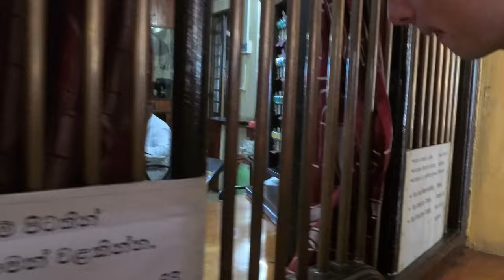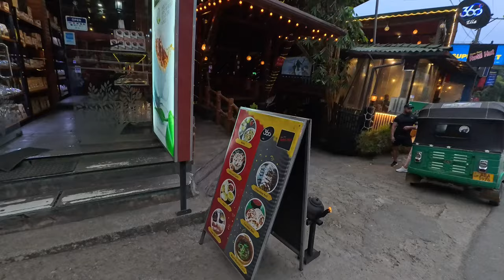🚂KANDY TO ELLA, train ride 🤯WATCH this before you visit SRI LANKA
Salutare! Astăzi pornim din Kandy către Ella, un mic oraș din districtul Badulla, situat la o altitudine de 1.041 de metri. Ne-am luat bagajele în spate și am pornit către gara din Kandy.

📌 Un avertisment pentru cei care doresc să călătorească cu trenul din Kandy până în Ella: biletele online trebuie achiziționate cu o lună înainte, altfel riscati să calatoriti la clasa a 2-a sau a 3-a, fără locuri, unde este aglomerat si periculos, deoarece trenul circulă cu ușile deschise.

Călătoria cu trenul a fost solicitantă, dar am reușit să ne bucurăm de peisaje superbe, să admirăm plantatiile de ceai și să descoperim o mulțime de cascade minunate. Drumul nostru cu trenul a durat aproximativ 8 ore.

Spre seară, am ajuns în Ella, fiind surprinși de numărul mare de turiști și de transformarea orășelului de munte, care a pierdut din farmecul său autentic de Sri Lanka, devenind o destinație turistică aglomerată.

Nu uita să dai un like, să lași un comentariu și să distribui această experiență cu alții! 🤯

📱Facebook: CalatoresCu Aervoh | alexandra.iacob.12